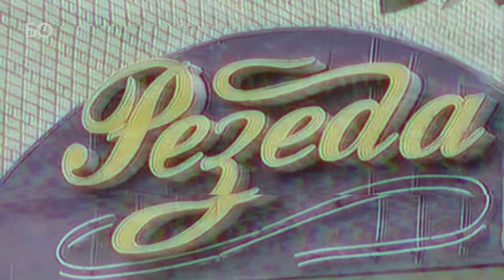«Жилка» освобожденная: казанские улицы ждет «холодное лето двадцать второго»?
Члены одной из самых кровавых ОПГ Казани выходят на волю, а ее пожизненно осужденного лидера этапируют в Татарстан

Криминальный мир РТ пришел в возбуждение: в Казань почти в полном составе возвращается преступная группировка «Жилка». Прямо перед Новым годом из карельской колонии был освобожден второй человек в иерархии банды — Ильсур Гарипов. Из 18 основных членов группировки за решеткой остаются лишь двое. Теперь и казанская уличная преступность, и правоохранители опасаются нового передела сфер влияния. Тем более прецедент уже был: в прошлом году криминальную войну едва не развязали также освободившиеся досрочно члены ОПГ «Грязь». Что касается силовиков, то они, по данным источников «БИЗНЕС Online», готовят к возвращению авторитетных бандитов ряд новых уголовных дел.

Видео: Евгений Жура